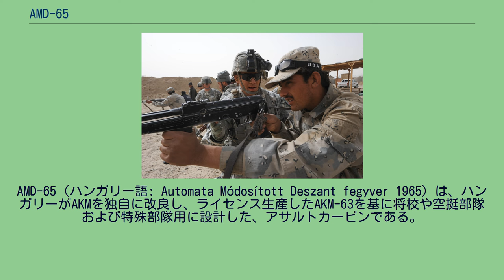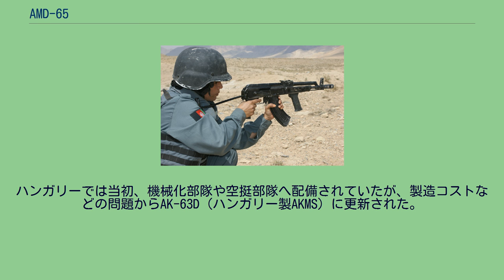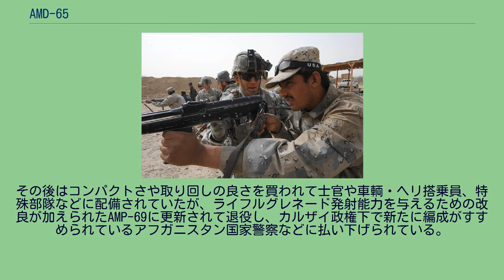AMD-65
#7.62mm銃
AMD-65（ハンガリー語: Automata Módosított Deszant fegyver 1965）は、ハンガリーがAKMを独自に改良し、ライセンス生産したAKM-63を基に将校や空挺部隊および特殊部隊用に設計した、アサルトカービンである。
AMD-65の基本的な内部メカニズムはAKM-63と全く同一であり、銃身周りの下方ハンドガードを金属製プレス加工板金で覆い、その下方に垂直フォアグリップを装着させてフルオート連射時の制御性を向上させている。
しかし、そのために、弾倉着脱時に弾倉とフォアグリップが干渉しそうになるので、必ずしも使い勝手が良いとは言えなかったため、全高を短縮化した20連発弾倉も生産された。
さらにAKM-63よりも銃身長を短縮し、銃口部分には左右に2つずつの穴が開いた大型のフラッシュサプレッサー兼用マズルブレーキを装着しているのが最大の特徴である。
また、銃床は右折り畳み式となっており、その形状もセレクター兼安全装置の操作を折り畳み時にも阻害しないように設計されている。
ハンガリーでは当初、機械化部隊や空挺部隊へ配備されていたが、製造コストなどの問題からAK-63D（ハンガリー製AKMS）に更新された。
その後はコンパクトさや取り回しの良さを買われて士官や車輌・ヘリ搭乗員、特殊部隊などに配備されていたが、ライフルグレネード発射能力を与えるための改良が加えられたAMP-69に更新されて退役し、カルザイ政権下で新たに編成がすすめられているアフガニスタン国家警察などに払い下げられている。